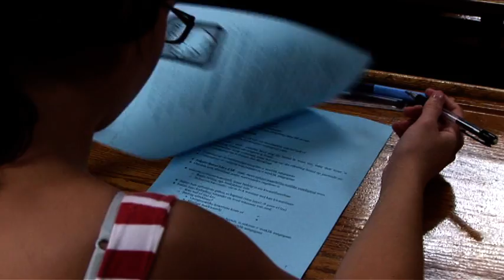EBW vibe.mpeg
EBW studente geniet klas.